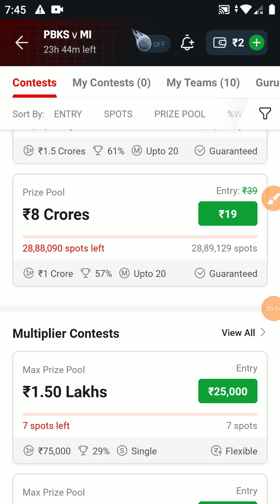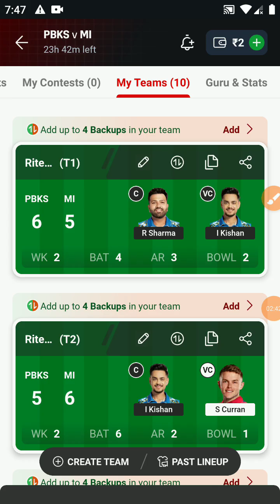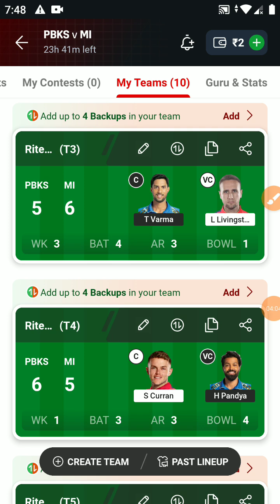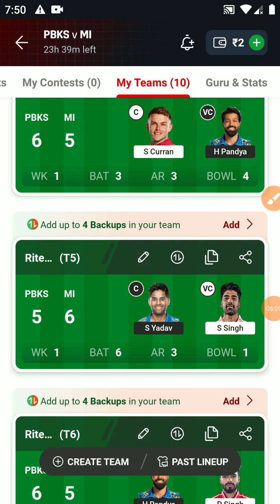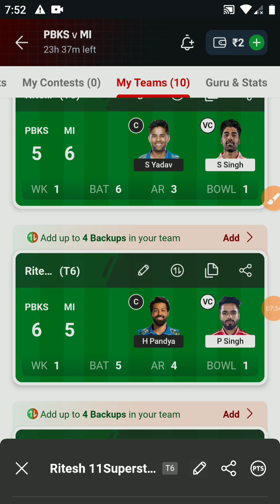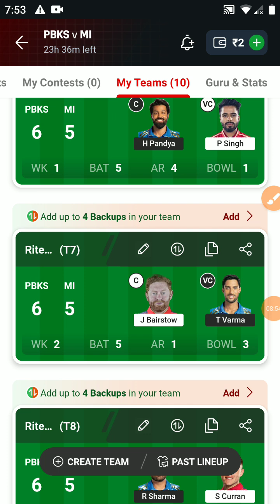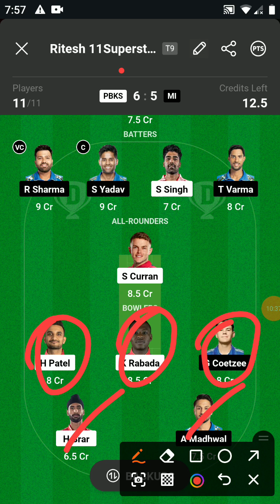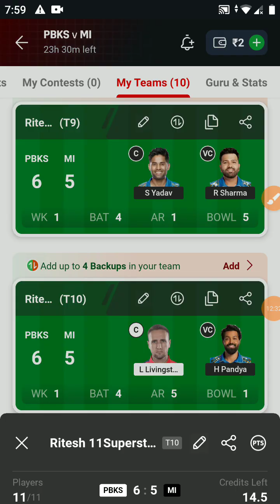PBKS vs MI Dream11 Team | PBKS vs MI Dream11 Prediction |Punjab vs Mumbai Dream11 IPL 33TH T20 Match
Aise Jeeta Jaata hia Mega Grand League, IPL Match Number 33: PBKS vs MI Dream11 Prediction
PBKS vs MI Dream11 Prediction | PBKS vs MI Dream11 Team | PBKS vs MI | IPL Match No 33 Team
IPL 2024 match 33  punjab kings (pbks) vs Mumbai Indians (mi) Dream11 Prediction, Dream11 Team, Fantasy Tips, Pitch Report, Grand Pick, Grand League Rank 1 and Best Team Give in Video Of PBKS vs MI Match

pbks vs mi dream11 prediction

This Video Includes :

pbks vs mi dream11 team prediction
pbks vs mi dream11 prediction today match
pbks vs mi prediction
pbks vs mi dream11 gl prediction
pbks vs mi today match prediction
pbks vs mi today match team
pbks vs mi pitch report